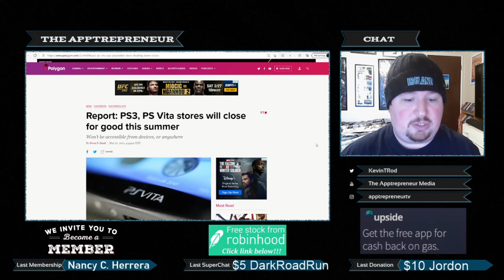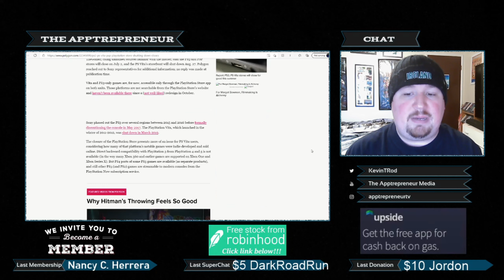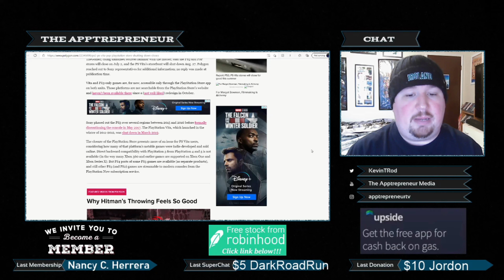Rumored Closure of PS3 & PS Vita Store is Living Proof on Why You Buy Physical Copies of Media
Sony is rumored to be closing down their online stores for PS3, PSP, and PS Vita.  This is why you will regret not buying your games on physical media.